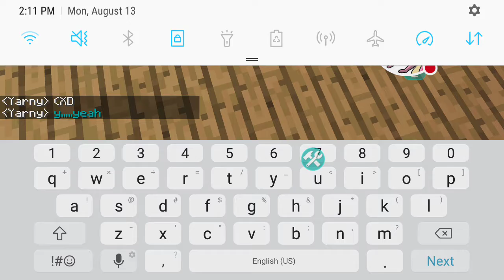Wings of Fire: the tribe war prophecy chapter 19 pt 1